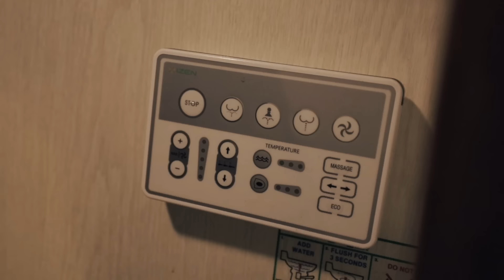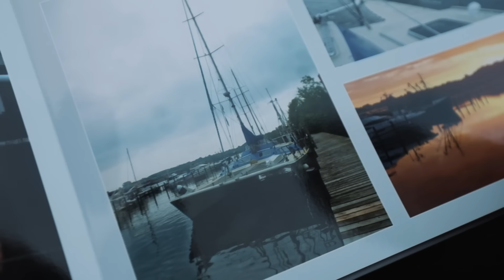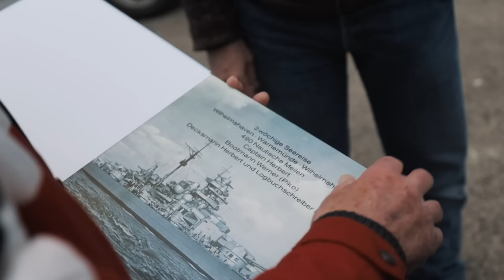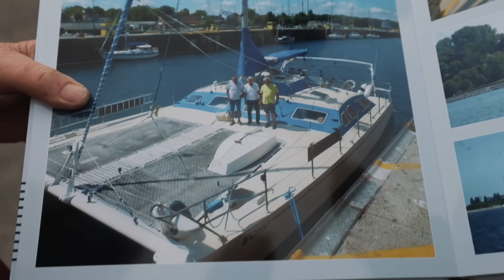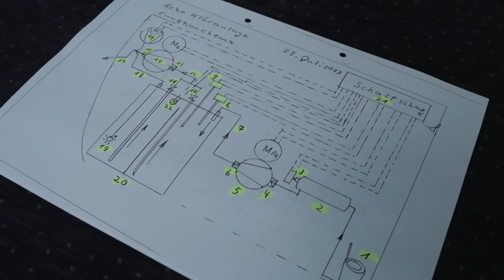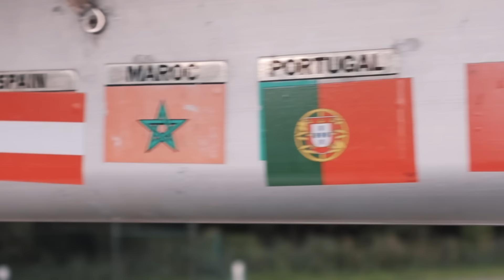DER SIEHT VÖLLIG ABGEFAHREN AUS! Ein 17 Meter Alu-Katamaran !!! | BootsProfis #93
Eine neue Folge ZEIG UNS DEIN BOOT mit einem völlig abgefahrenen Teil! Ein 17 Meter langer Aluminiumkatamaran in Wilhelmshaven, ein Lock Crowther 57! Der steht zu Verkauf für 350.000 €. Der Makler Klaus Tietze von Cat-Sale ist mit von der Partie! Und wir hatten wieder mal eine ganze Menge Spaß beim Besichtigen. Das Boot ist wirklich sehr speziell und es wird nur sehr wenige Segler geben, die Interesse an so einem Boot haben könnten. Wenn es bei Dir Klick gemacht hat, hier gibt es mehr Infos

Kapitelmarker:
00:00 - So ein Boot hast Du noch nicht gesehen!
01:28 - Und ihr seid Blogger?
03:18 - Das sind Flugzeugsitze!
05:00 - Dieser Stil ist sehr schön
07:20 - Gebaut für's Segeln
11:26 - Ein besonderes Gimmick
12:27 - Für wen ist dieses Boot etwas?
14:49 - Motorenräume
15:38 - Was muss gemacht werden?
17:18 - Ein halbes Jahr später.
19:32 - Jetzt hätte ich gerne so einen Schnaps
20:57 - Ein schönes Schiff in einem kleinen Kanal
25:43 - Alles anders als ich es kenne
29:20 - Der Preis!

Unsere Videos zum Thema Bootskauf und ZUDB-Folgen werden von Boat24.com unterstützt. Kleiner Tipp am Rande: Boat24.com ist für uns die erste Anlaufstelle, wenn wir nach Segelbooten suchen. Und das nicht ohne Grund, denn sie haben die besten Suchfunktionen und halten ihre Seite einfach sauber von alten, hinfälligen Inseraten und Betrugsversuchen. Und die Auswahl ist gewaltig...

FAQ:
Schulpflicht und Reisen mit Kindern?

Diese Segelkanäle solltest Du kennen:
Sailing Insieme
Segeljungs
Blue Horizon
RAN Sailing
Sailing Uma
Sailing Someday